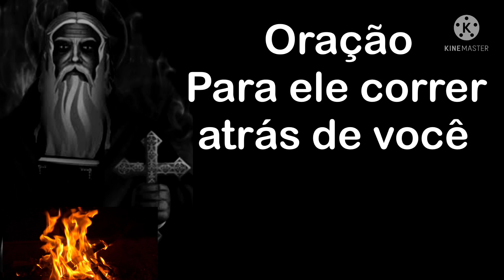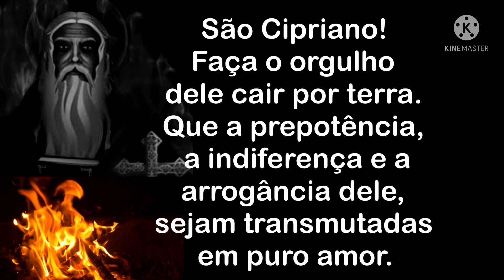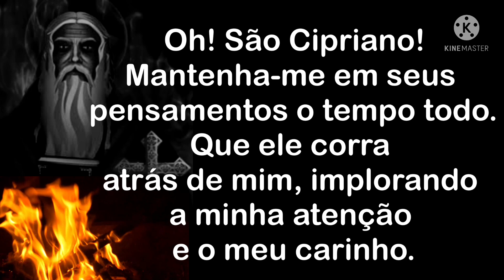ORAÇÃO PARA ELE CORRER ATRÁS DE VOCÊ (VIRE O JOGO AGORA)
As mais poderosas orações e magias para você mesmo fazer na sua casa. VOCÊ TEM ESSE PODER. ACREDITE!

A ORAÇÃO PARA ELE CORRER ATRÁS DE VOCÊ É NA FORÇA DE São Cipriano, o bruxo mais poderoso de todos os tempos. Chega de se humilhar para ele, faça-o se a arrepender de todas as mentiras. São Cipriano irá te ajudar a dar a volta por cima, a virar o jogo nessa relação.
Importante que você escreva nos comentários - Oração Ativada para potencializar cada palavra da oração. Repita a oração por sete dias.